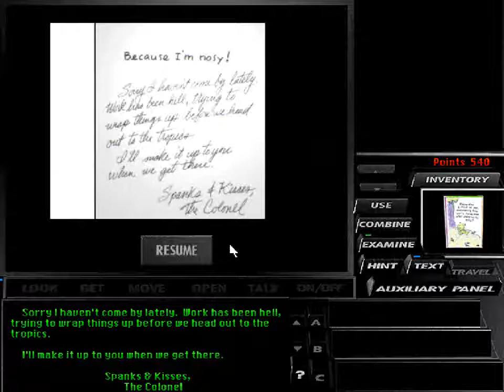Tex Murphy: Under a Killing Moon - 06 Day 4 A Code, A Tode and A Cigarette Load 02 The colonel